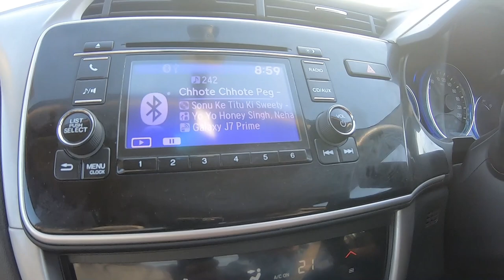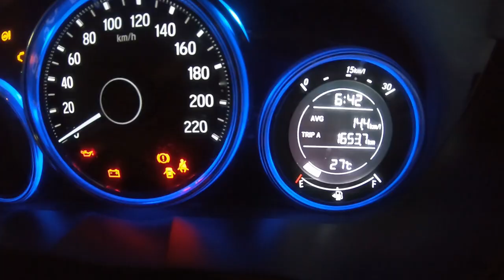Last day Police ne pakad hi liya😶| Approx 659 km in 12 Hours on last day😎|End of the Trip🤙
VLOG 23, Today is the last day of our Trip and this is the end of our trip.in this we started our journey approx 5:45 AM from Diu and reached our home at 6:45 so approx we have covered 660 kms in 13 hours with breaks.so we can say that we completed our 660 kms journey in 12 hours and in between our journey police were stopped us for if u want to know to what happend and why they stopped us for that you have watch full video so now Let's See what happend with us.

This is the last part of our MostAwaitedTripWithFriends Series.

Thank u so much for watching... & If u haven't watch my previous videos..then don't worry check out the below LINK.
Yaha Bhi Hu Mein Aa Jao Sab :)